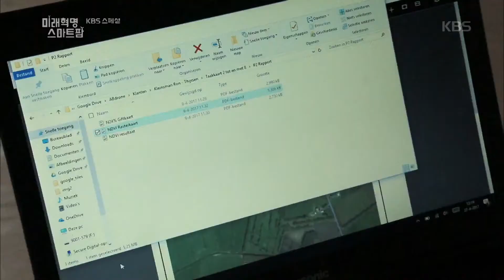KBS 스페셜 - 로봇농부, 어디까지 왔니?.20180503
로봇농부, 어디까지 왔니?